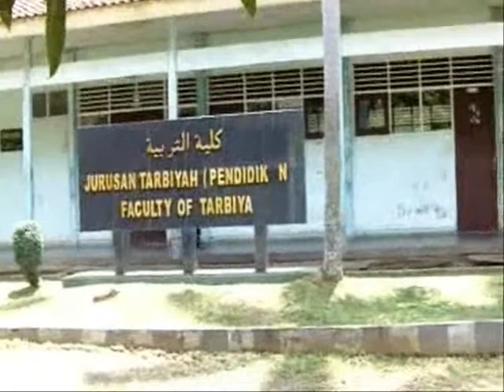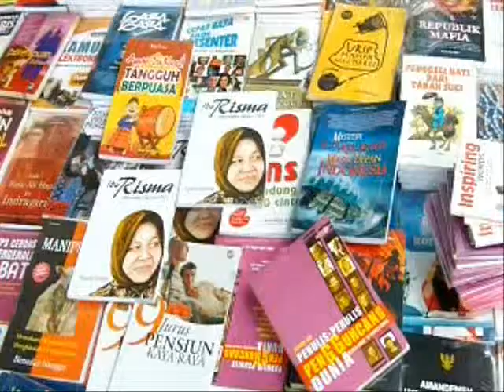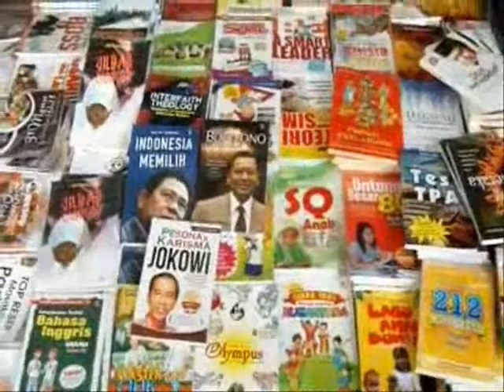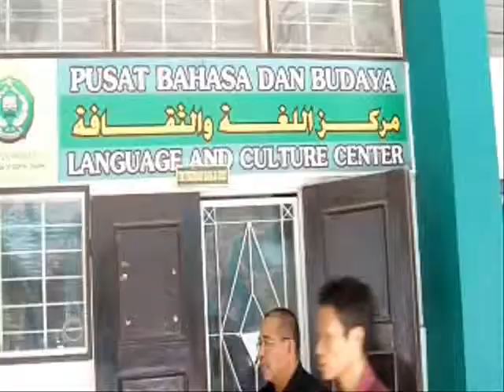ADA TRI RISMAHARINI WALIKOTA SURABAYA DI IAIN PURWOKERTO 2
The Royal Indonesia TV Online -- Institut Agama Islam Negeri Purwokerto atau disingkat IAIN Purwokerto merupakan salah satu institut negeri di kota Purwokerto, Indonesia, di Jalan Ahmad Yani Purwokerto.

Jangan Kaget bila buku walikota no 3 terbaik dunia ini digemari kaum hawa di lingkungan kampus IAIN purwokerto.

Posted By : Lensa Banyumas / Lensa Surabaya/Lensa Jakarta